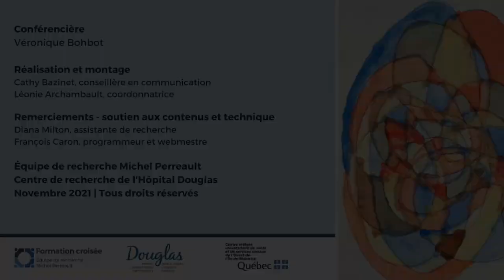Le cerveau et les écrans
Conférencière : Véronique Bohbot